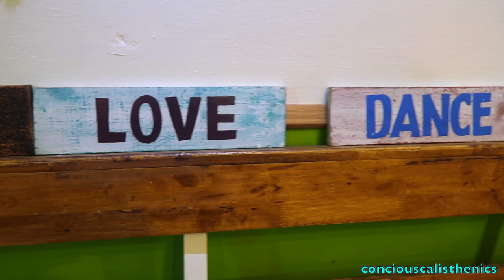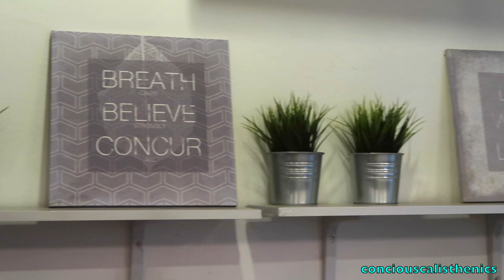What I Eat In A Day (One Meal A Day) - Vegan Calisthenics Athlete In Thailand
Almost 24 hours into my daily intermittent fast whilst in Phuket, Thailand and i thought id show you what i ate for me huge vegan meal as a calisthenics athlete!

I ate this amazing huge meal at Pure Vegan in Phuket, Thailand that was so tasty and satisfying, i even ended up sitting with a random stranger talking about loads of amazing topics which was fun!

As i show you in this video i eat like an absolute king when eating one meal a day because if not i find it impossible to eat one meal a day as i get too hungry and my energy levels suffer massively.

Restricting calories restricts life and for me i never calorie count! I eat unlimited calories whilst keeping a muscular ripped physique as a vegan calisthenics athlete with around 8% body fat all year round.

The Supplements I Take:

Protein Powder:

Garden of Life Raw Organic Unflavored Protein Powder

Amino Acids:

AMRAP Nutrition L-Glutamine Powder

Vitamins:

Thorne Research Extra Nutrients Multi Nutrient Supplement

Minerals:

Thorne Research - Double Strength Zinc Picolinate 30mg
NOW Magnesium Citrate Pure Powder